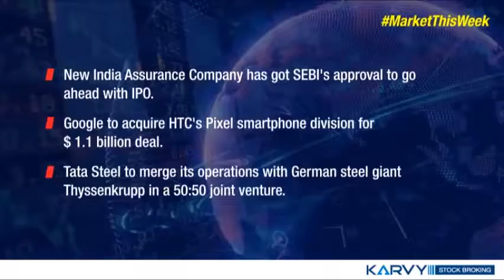Market This Week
Check out the major developments that happened in the financial world this week with MarketThisWeek